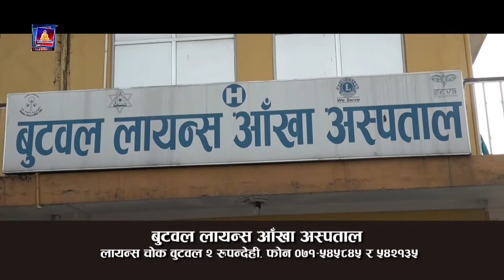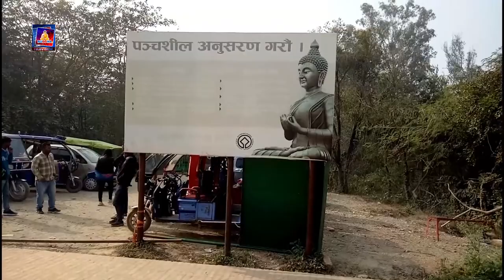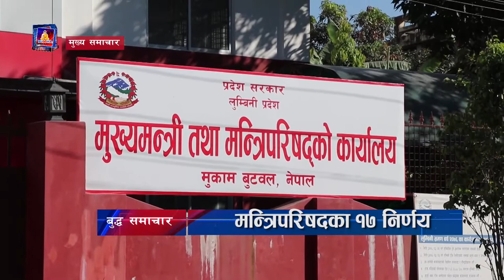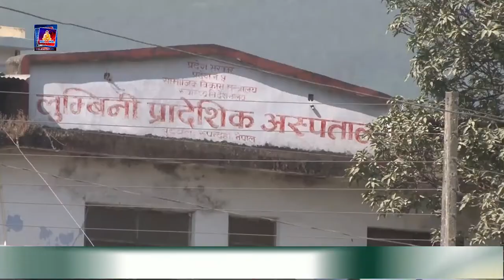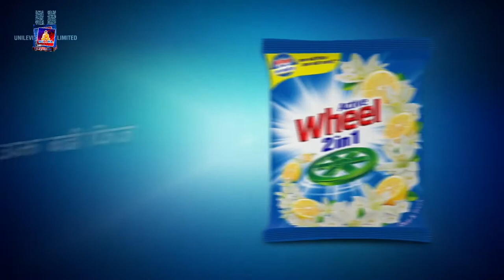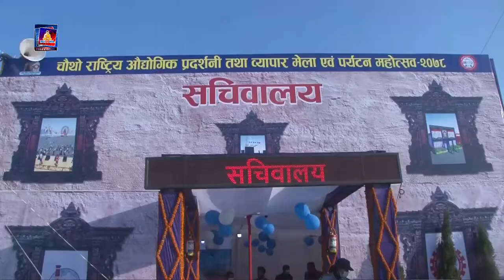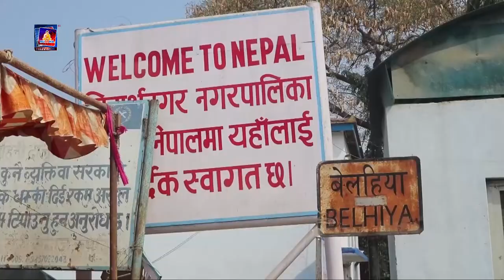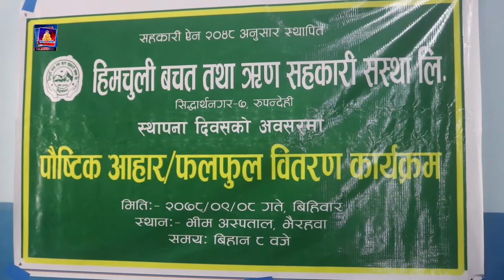progreme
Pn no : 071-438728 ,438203